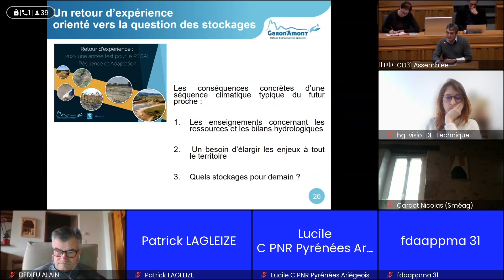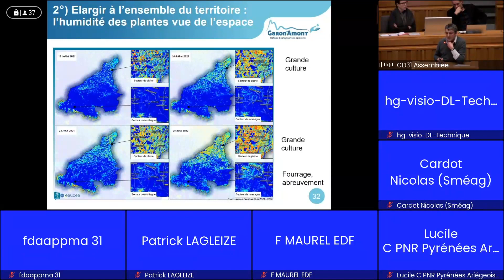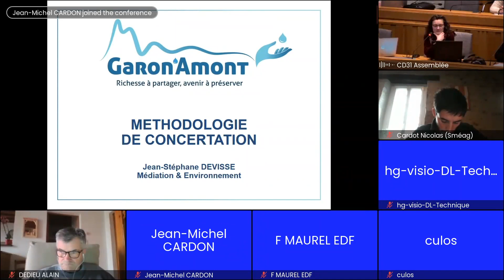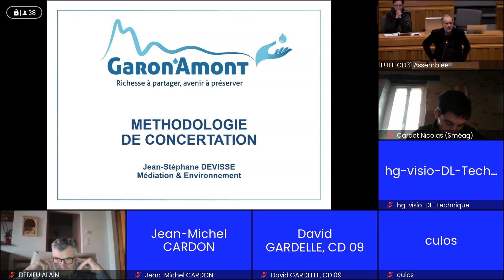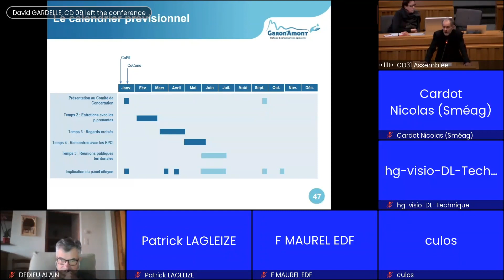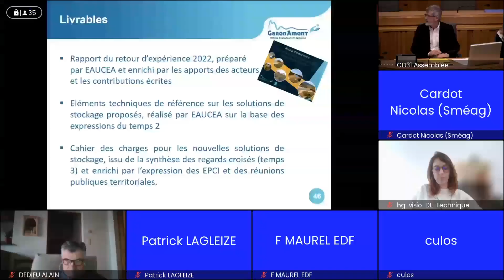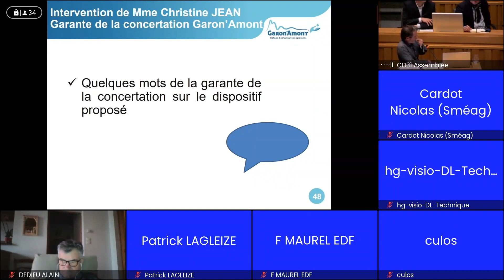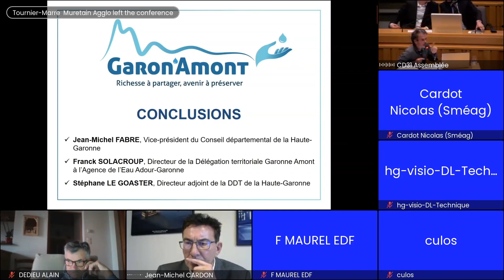Réunion du Comité de Concertation - Garon’Amont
Réunion du Comité de Concertation du projet de territoire pour la gestion de l’eau Garon’Amont du 16 janvier 2023 consacré au lancement d’une concertation sur les stockages d’eau. En raison d’un problème technique l’introduction de la réunion ainsi que la présentation de M. Jean-Michel Soubeyroux (Météo-France) sur le changement climatique n’ont pas pu être enregistrées. Le projet de territoire Garon’Amont est piloté par le Conseil départemental de la Haute-Garonne avec l’appui financier de l’Agence de l’Eau Adour Garonne et du Conseil Régional Occitanie.

Séquence 1 : Présentation du document de retour d’expérience 2022 à 00:00:00
Séquence 2 : Présentation de la méthodologie de concertation à 40:56
Séquence 3 : Intervention de Christine JEAN, garante de la concertation à 01:08:05
Séquence 4 : Conclusions : à 01:21:47